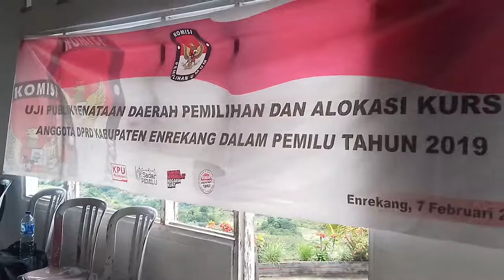Suasana Rapat Uji Publik Pemetaan Dapil Yang Digelar Oleh KPU Enrekang